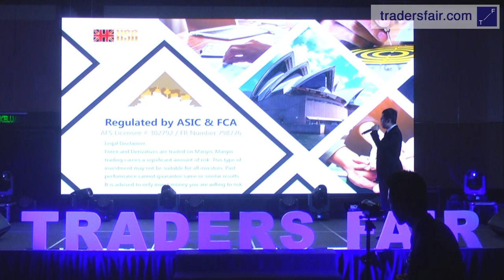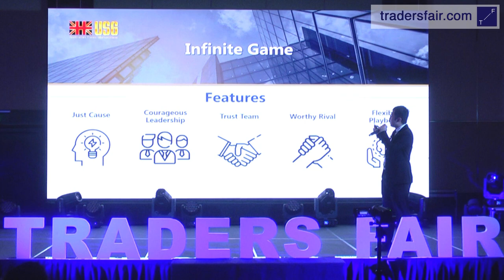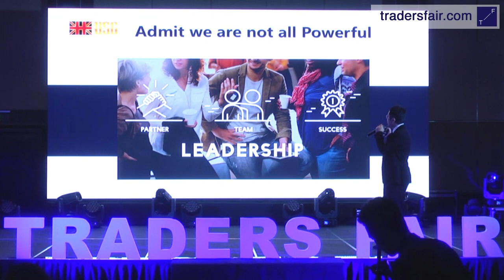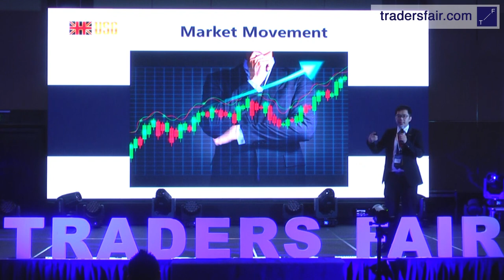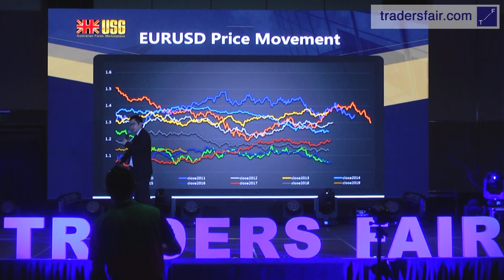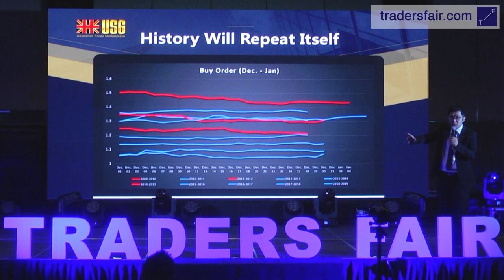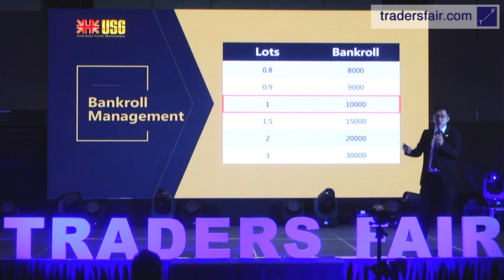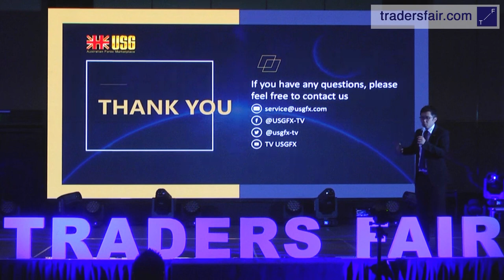Game Theory, ongoing - Jack Huang - USGFX Asia Pacific Business Manager & Lecturer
Jack has many years of experiences in the financial field, worked as financial supervisor in Asian area before. Jack is a lecturer in the USGFX Chinese Webinar named Pip academy, specializes in technical indicators analysis.

Topic: Game Theory, ongoing.
Speaker: Jack Huang - USGFX Asia Pacific Business Manager & Lecturer

Traders Fair Malaysia 2019
InterContinental Kuala Lumpur
Open Workshop Space

Traders Fair Asia - The best financial event for traders!
▶️ Join in! Register Now!